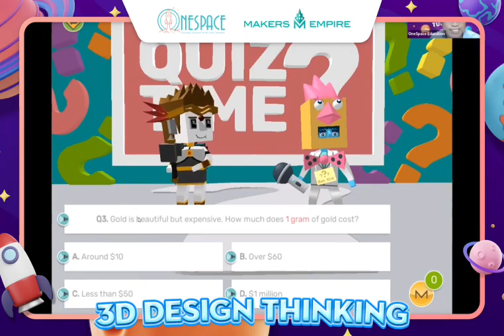CỦNG CỐ KIẾN THỨC CÙNG KHÔNG GIAN 3D DESIGN THINKING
Các bạn nhỏ hãy cùng thử sức bản thân với một bài quizz nhỏ trong lớp học 3D Design Thinking qua video bên dưới nhé! Nếu bạn đam mê sáng tạo, mong muốn khám phá và phát triển tư duy thiết kế 3D, thì đây là cơ hội không thể bỏ qua!

Nếu bạn muốn trở thành một nhà thiết kế tài năng trong tương lai?
↪️ Đăng ký tham gia trải nghiệm hành tinh 3D Design Thinking diệu kỳ cùng OneSpace tại

𝐎𝐍𝐄𝐒𝐏𝐀𝐂𝐄 - Technology Education for The Future Generation